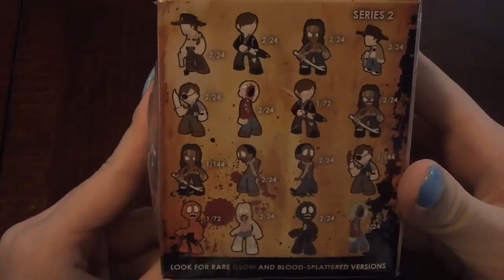Walking Dead Vinyl Figure Opening! W/Nooblet!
Hey guys! All your support is appreciate! You guys are perfect!